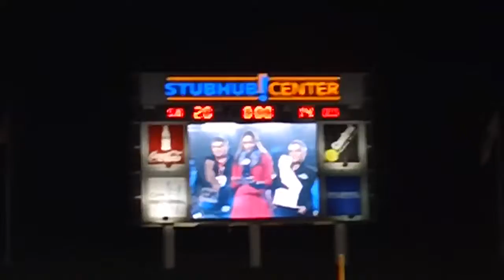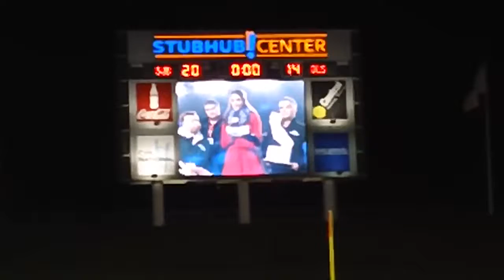State Open Division Bowl highlights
St. John Bosco High School defeated Concord De La Salle, 20-14 Saturday in the State Open Division Bowl Game at StubHub Center in Carson. Here are some highlights from the contest.